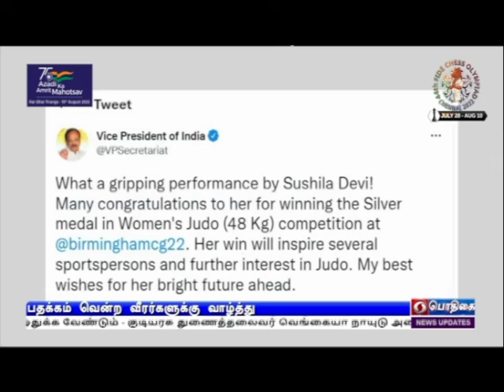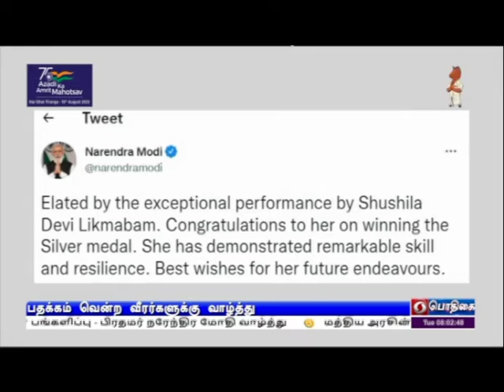பதக்கம் வென்ற வீரர்களுக்கு வாழ்த்துPodhigaiTamilNews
காமன்வெல்த் ‍விளையாட்டுப் போட்டி - பதக்கம் வென்ற இந்திய வீரர், வீராங்கனைகளுக்கு குடியரசுத்தலைவர், குடியரசு துணைத்தலைவர், பிரதமர் உள்ளிட்ட தலைவர்கள் வாழ்த்து.